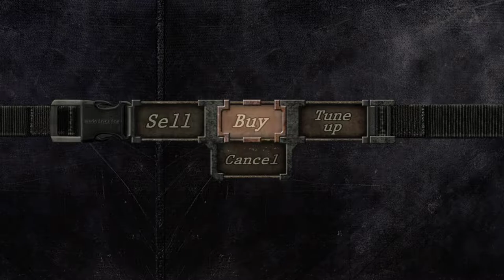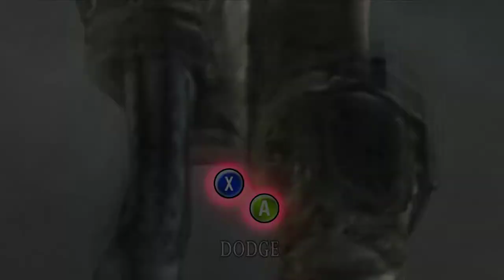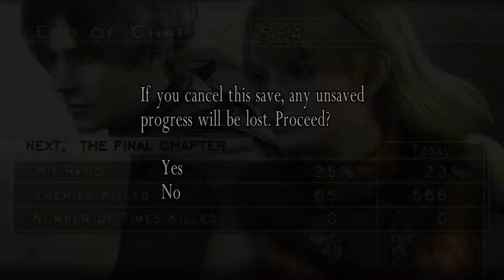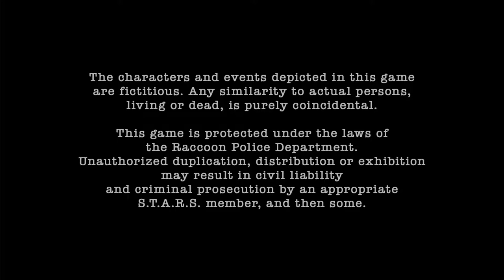Resident Evil 4 Full HD 1080p/60fps Walkthrough Gameplay No Commentary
Did a Resident Evil 4 Walkthrough yeah Chicago typewriter and infinite rocket launcher is fun

Former/stalker friend not allowed